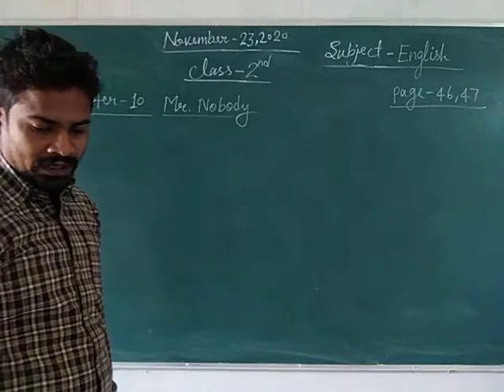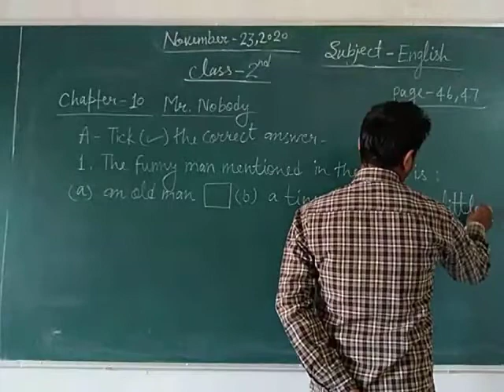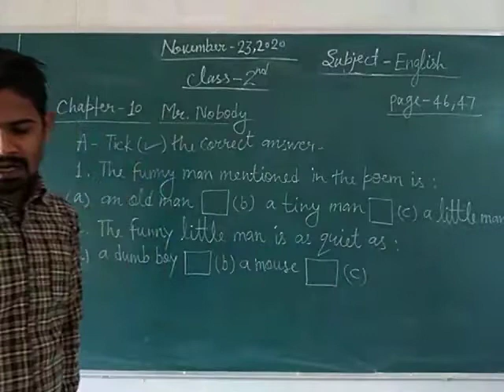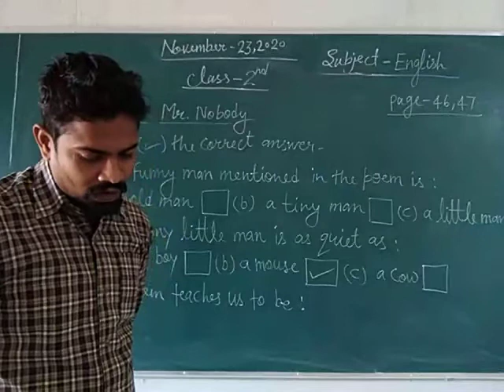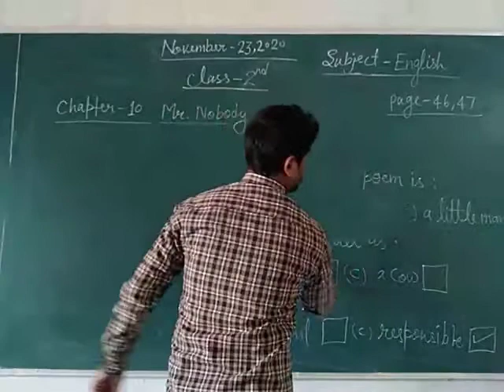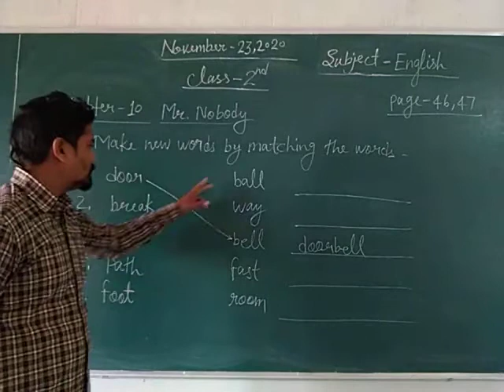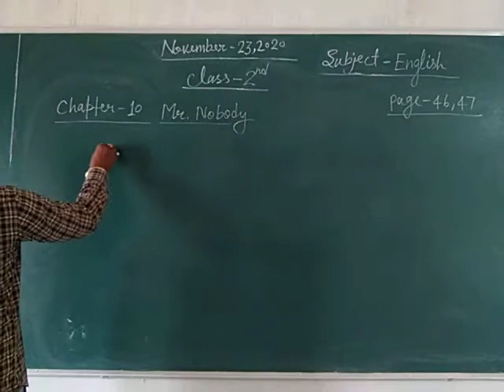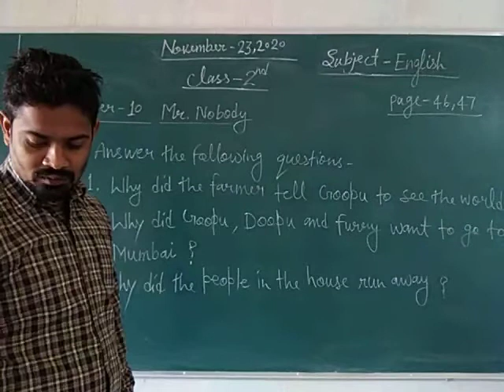Class 2 English November 23